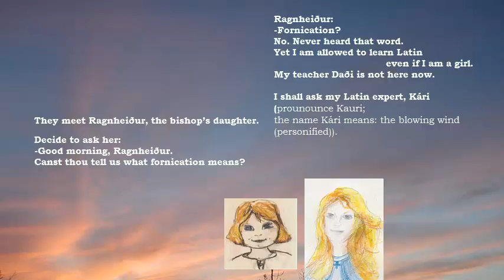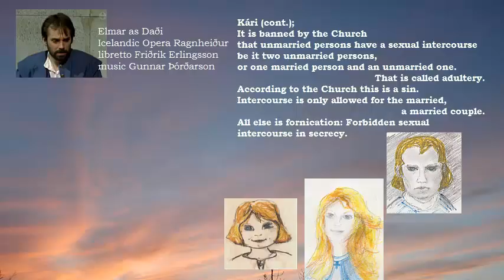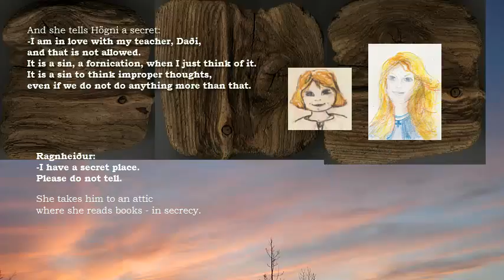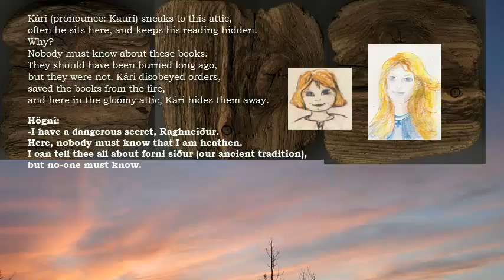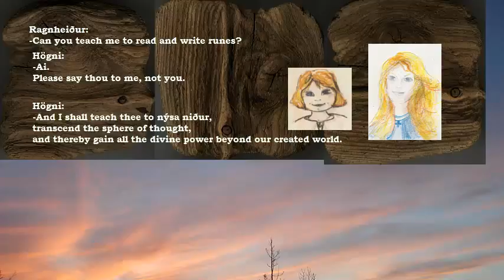Heathen Pagan Ásatrú Óðsmál study (see text below) - Fornication? - Latin-learned Kári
Understand concepts of FornSidr and Edda Saga Iceland.
Heathens, teach your children:

We learn here:
* What is fornication?  Forni Keison?   (forn means ancient)
* we meet Ragnheiður, the bishop´s daughter
* Kári (pronounce Kauri) knows Latin and interprets in Icelandic

In real history, Ragnheiður falls in love with her teacher Daði. Her father the bishop, on the other hand, intents to decide all about whom she marries. This drama on Ragnheiður Brynjólfsdóttir is a breath-taking one.

In our story, Ragnheiður, the bishop’s daughter, shows Högni her secret chamber in the attic. Here, they think they can tell secrets one to the other, as they know not that someone is hiding there in a gloomy corner in the attic. He overhears all their best hidden secrets.